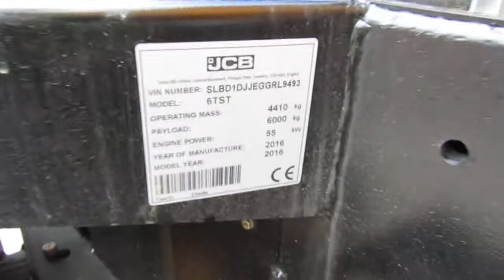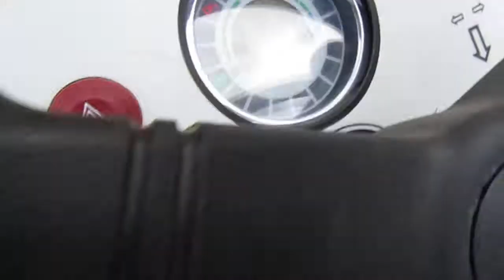FOR SALE: 2016 JCB 6TST; NEW & UNUSED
SERIAL NUMBER: GRL9493